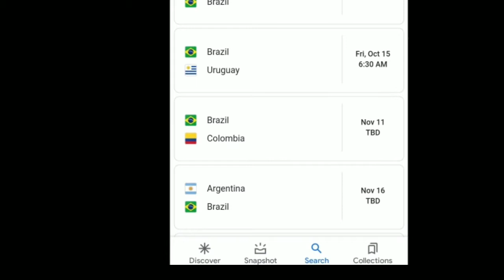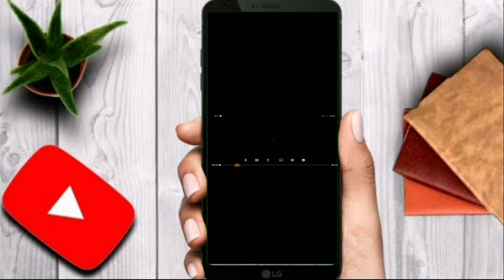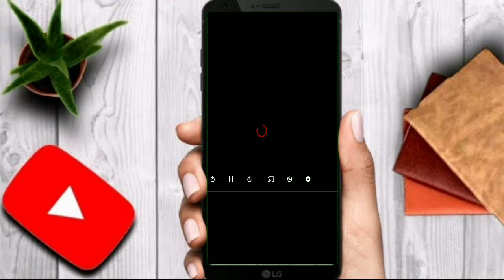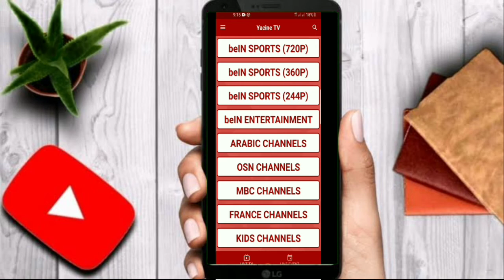কাতার বিশ্বকাপ ফুটবল ২০২২ সব খেলা দেখুন মোবাইলে | how to watch football match live on mobile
Asalamuahlaikum dear ❤
Today I will show how to how to watch football match live on mobile. In this video I will discuss to you how to watch brazil argentina match. Today video topic is 2022 qatar fifa world cup qualifier match. This video we are learn how to watch fifa World Cup qualification match on mobile. fifa world cup qatar 2022. brazil vs argentina live.

Yachine tv apps link : مرحبا، حمل تطبيق ياسين تيفي الان لمشاهدة جميع المباريات والعديد من القنوات بدون تقطيع من هنا